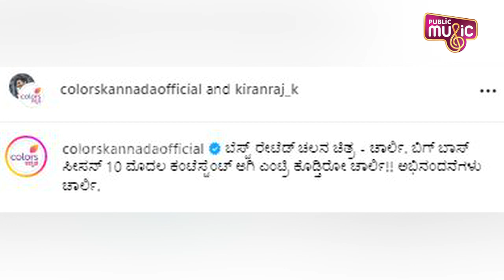Charlie Is The First Contestant Of Bigg Boss Kannada Season 10 | Public Music